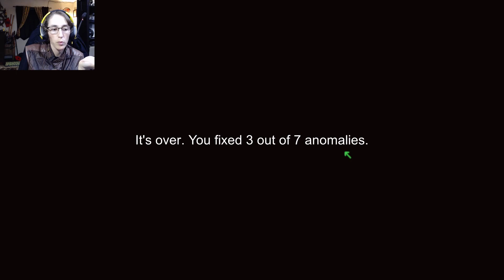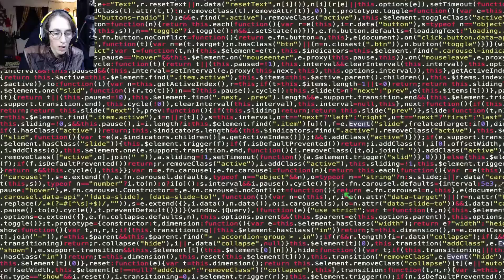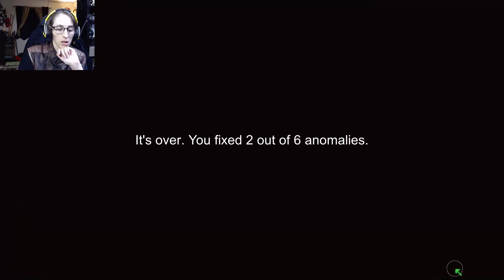Did You See That!? - I'm on Observation Duty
Unable to type game name in the 'Game title' section, so in case you were wondering, this is "I'm on observation duty" by Zaster and the link is down below.

Greetings and Salutations fellow adventurers! Welcome to the game called I'm on Observation Duty where we are a security guard whose only job is to report anomalies seen in the security cameras! Do you think you can spot all the differences?

Feel free to discuss the game down in the comments.

Did you enjoy the game I'm on Observation Duty? If so, test your perception skills at: